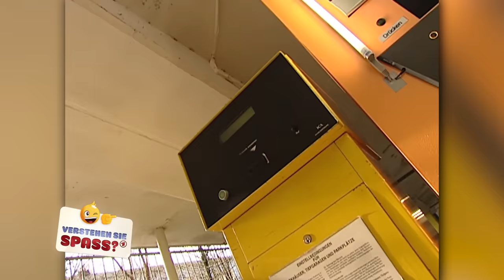Kurti am Parkhauseingang | Verstehen Sie Spaß?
Kurti steht diesmal vor einem Parkhaus Eingang und treibt dort als vollautomatischer Parkautomat "Parky" die Autofahrer zur Weißglut. 🚘😂